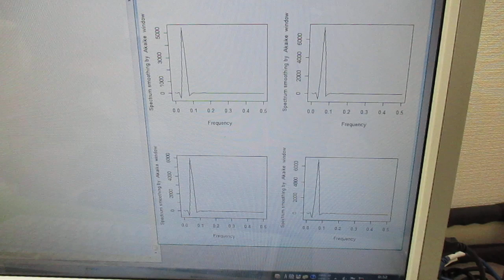超音波洗浄器の利用技術